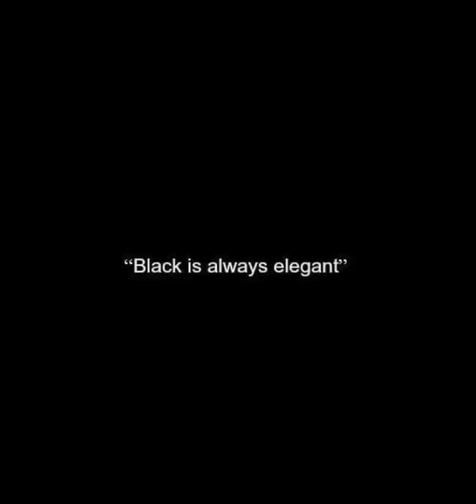Why 50/50 relationships aren't for Feminine Women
𝑯𝒆𝒍𝒍𝒐 𝑬𝒗𝒆𝒓𝒚𝒐𝒏𝒆,

Today I wanted to bring you a video based on Femininity that is not only glamorous but fun and classy. Although I became a debutante in 2010, my tips are still very useful today.

𝑿𝒐𝒙𝒐, 𝑻𝒉𝒆 𝑷𝒓𝒊𝒏𝒄𝒆𝒔𝒔🎀

𝑷.𝑺. 𝑳𝒆𝒕𝒔 𝒃𝒆 𝒇𝒓𝒊𝒆𝒏𝒅𝒔 📩

I do not own these pictures, just simply use them for inspiration